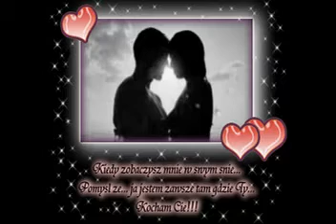NOWY ROK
Pragnę złożyć żarliwe życzenia:
szczęścia, dobrego zdrowia, powodzenia,
oby troski życia zaginęły w mroku
podczas nadchodzącego 2012 Nowego Roku..

ŻYCZY KRYSIA...